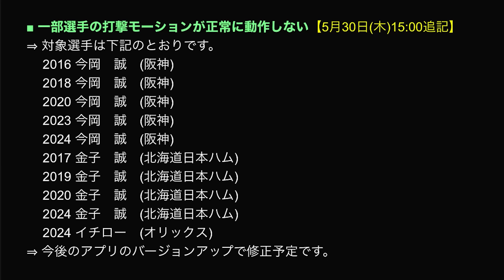やっと初めて使える！猛者も使ってる"この選手"がイチローセレクションで登場したので早速使ってみた！【プロスピA】# 1370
〒107-6228
【V.I.P】　宛